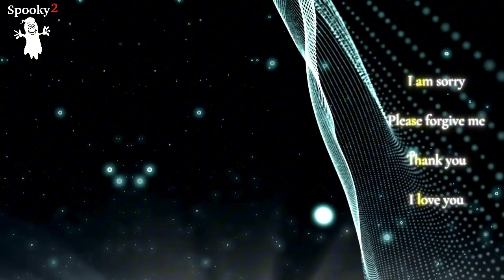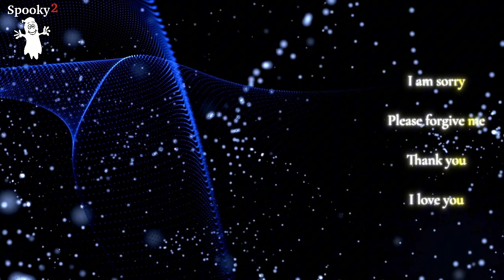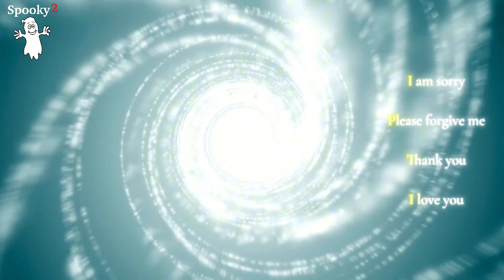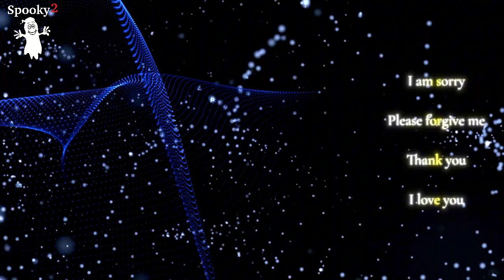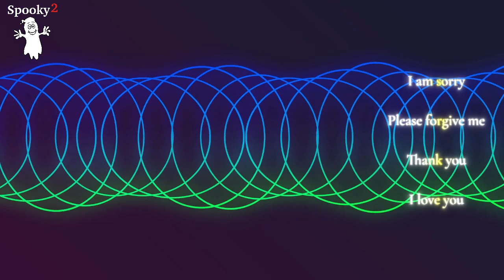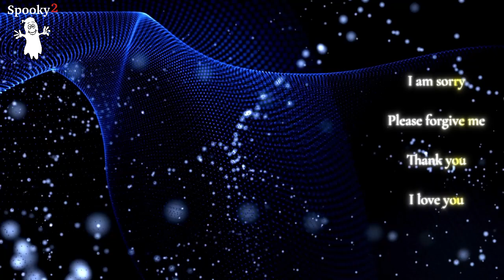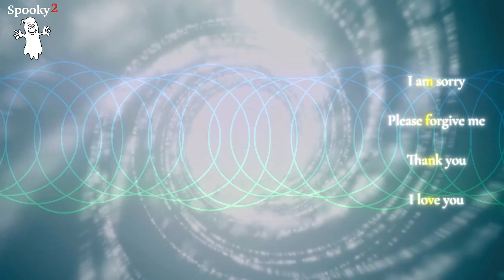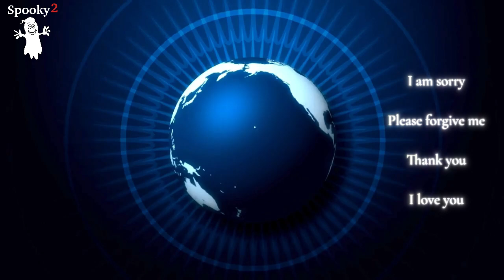Heilende Frequenzen für EMF-Abschirmung - Spooky2 Rife Frequenzen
🎧Laden Sie Heilende Frequenzen für EMF-Abschirmung

🤔Was ist der Unterschied zwischen dem Hören von Frequenzvideos und dem Durchführen von Frequenzen mit Spooky2? Lesen Sie dazu mehr in unserem Blog!

Dieser Frequenzvideo hilft dabei, die EMF-Empfindlichkeit zu reduzieren: Spüren Sie weniger Müdigkeit, Kopfschmerzen und Schlafstörungen durch elektromagnetische Strahlung.

Hören Sie sich diese Frequenz gerne an und teilen Sie sie mit Ihren Freunden und Ihrer Familie.